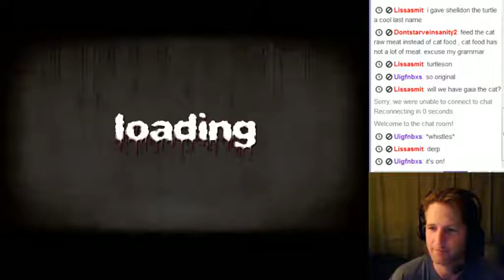Zzandrio Streams Paranautical Activity - Gilead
Gilead is my least favorite character to use in Paranautical Activity.

A unique mix of Quake and Binding of Isaac, Paranautical activity is developed by Code Avarice and is in early access on Steam.